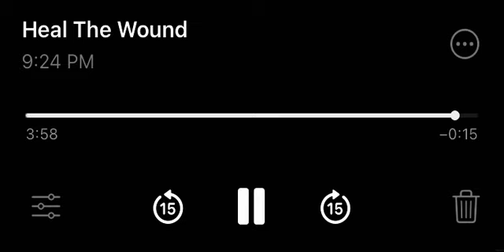Heal The Wound - Cover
Cover of Heal The Wound

6•13•22